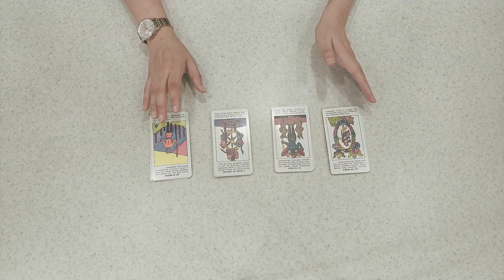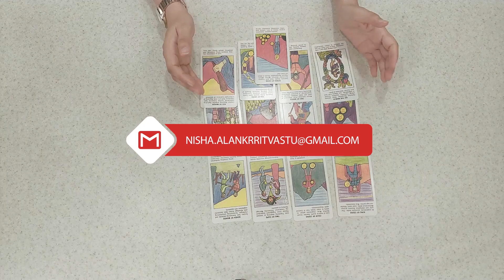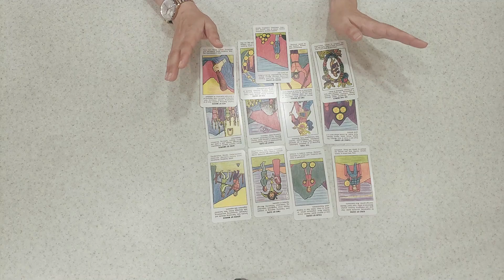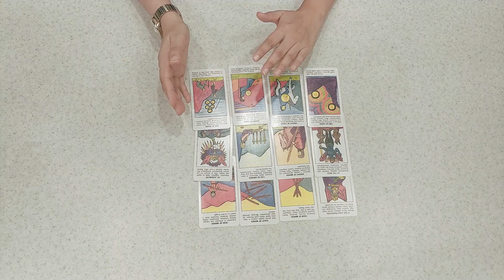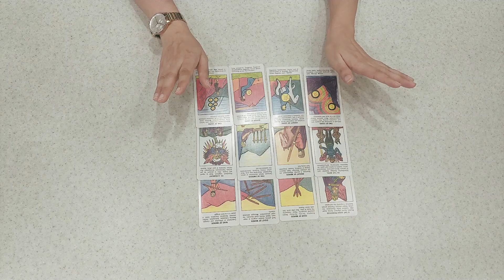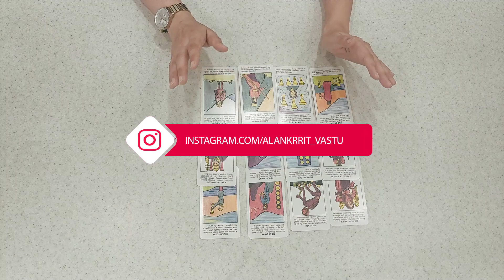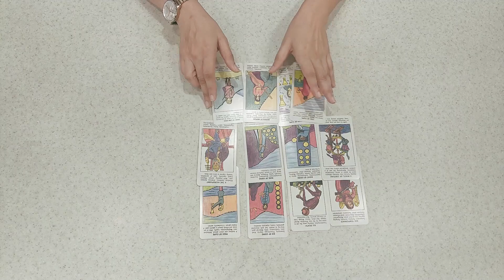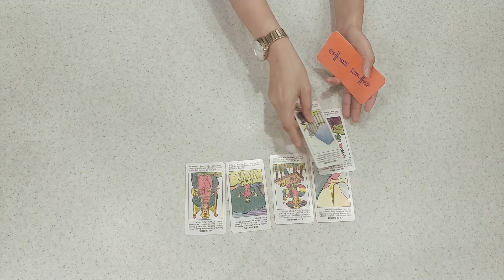PICK A CARD - Is New Love Coming Soon? | Love Readings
pick a card - is new love coming soon?

Time Stamps :-
Group 1  -  00:45
Group 2  -  04:14
Group 3  -  06:34
Group 4  -  09:05